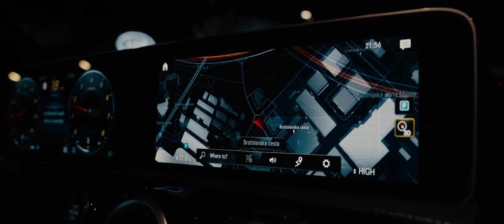Mercedes Benz - Hi Mercedes